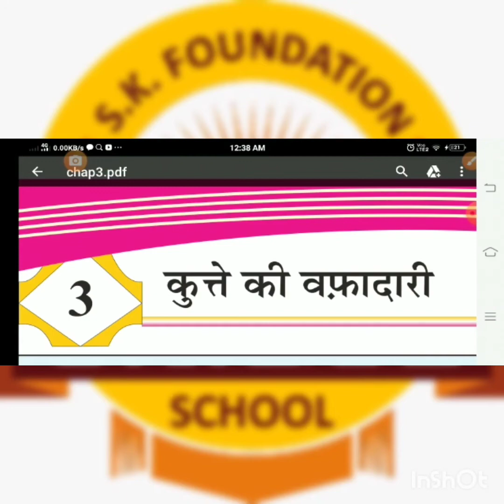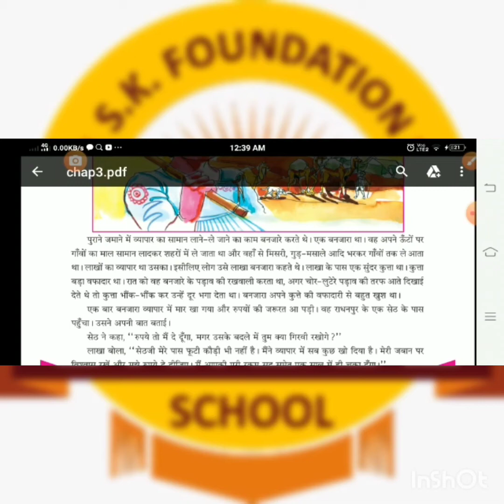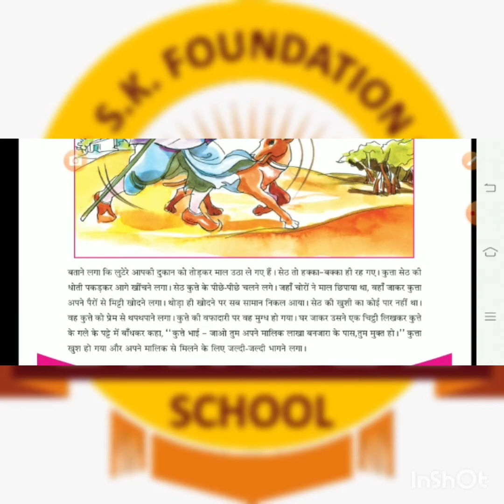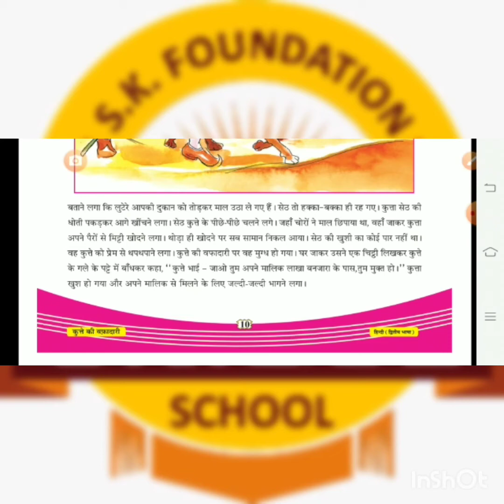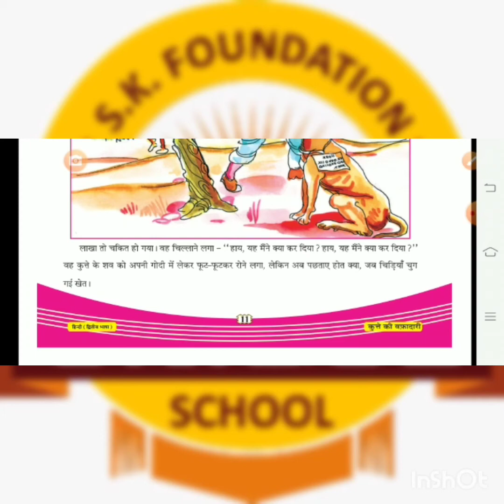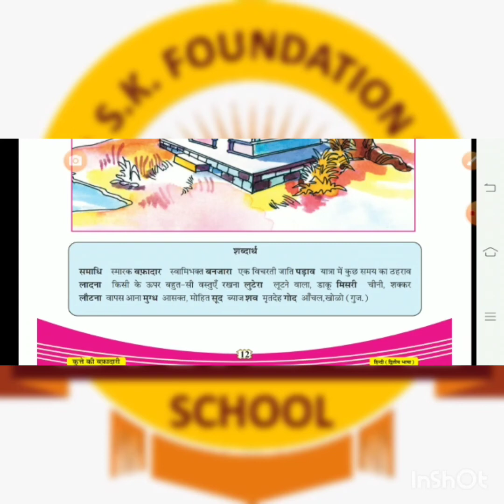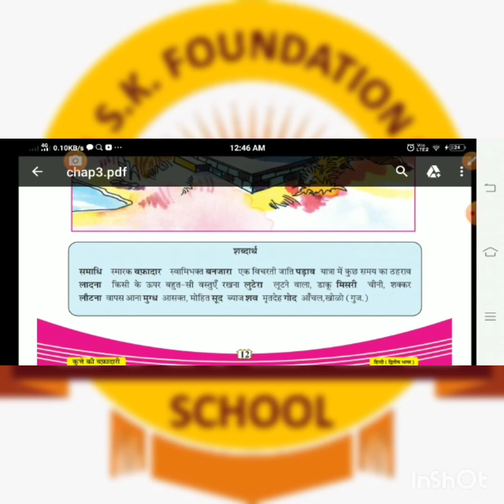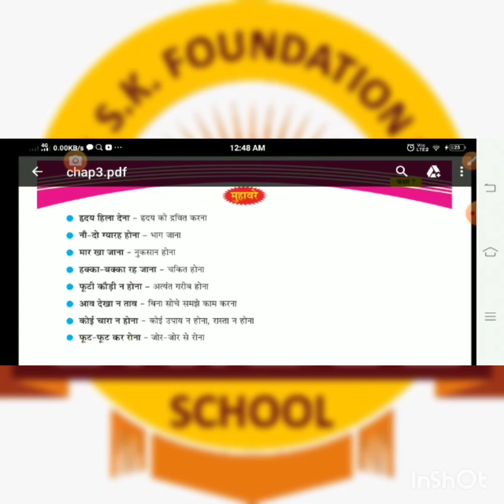07 HINDI CH 3 PART 1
Grade 07 Hindi_CH_3_PART_1